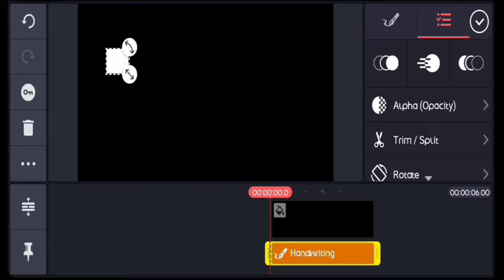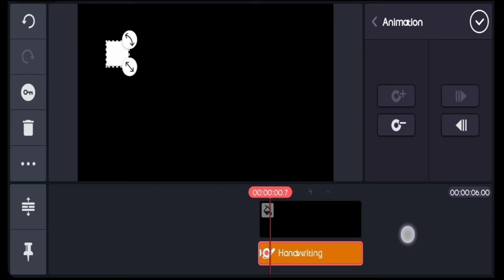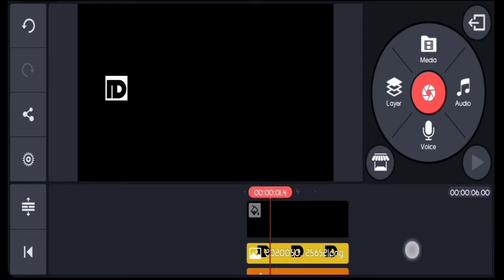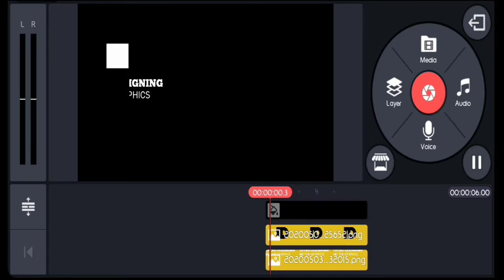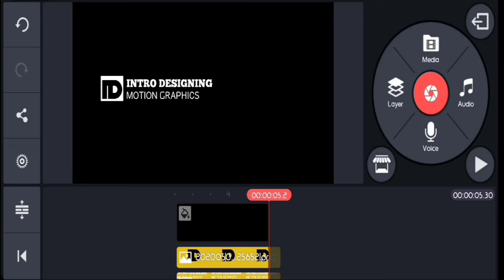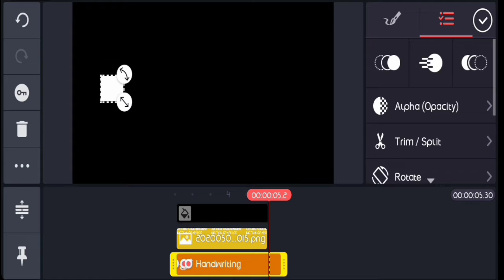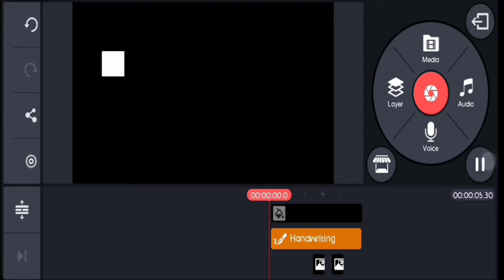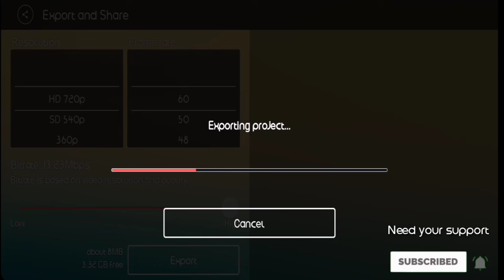How to make a professional looking intro very easy - Kinemaster - (full tutorial)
PETE PHOTOSHOP
Welcome to Pete Photoshop.
Thanks for watching and I hope you like the video I upload such videos so make Shure to subscribe to my channel and if you like my video smash that like button and if you have something in your mind leave it in the comments section...

×Watch this video and create your own intro in just 5 minutes on your mobile with the help of kinemaster and pixellab app Link of both apps are given below follow the steps and still if you need my help follow me on Instagram and send me a text I'll help you.